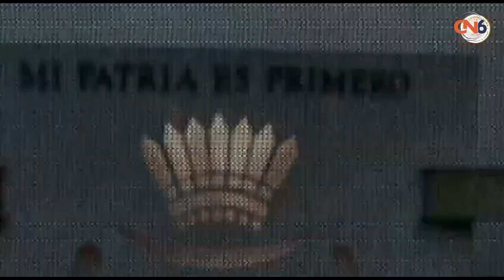Aprueba el Congreso de Guerrero convocatoria para elegir al nuevo fiscal general del estado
Aprueba el Congreso de Guerrero convocatoria para elegir al nuevo fiscal general del estado, y turnan iniciativa para garantizar el derecho a la salud de las y los guerrerenses.